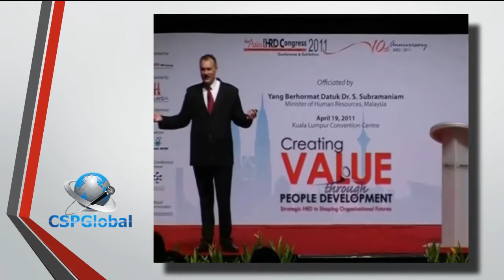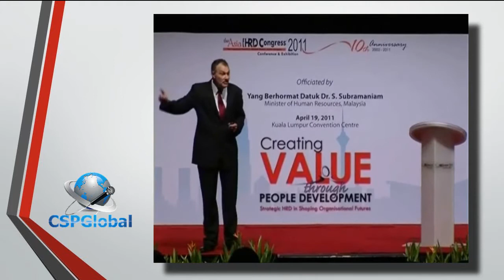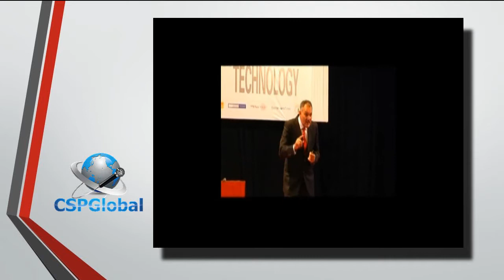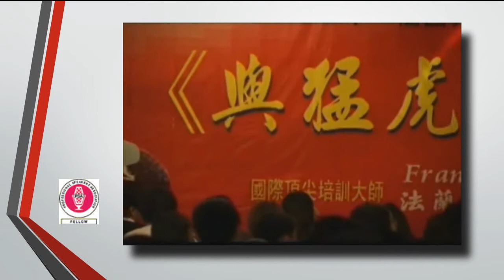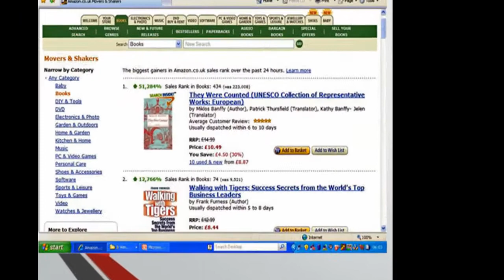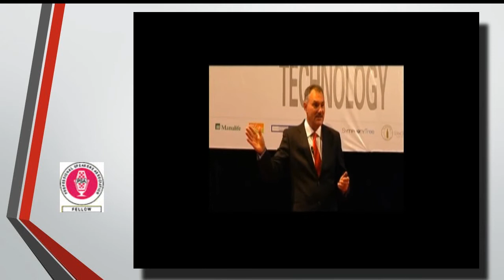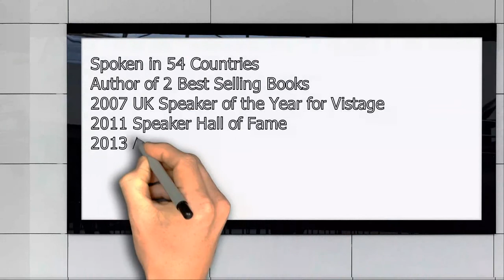Sales & Marketing Speaker | Frank Furness | Promo Showreel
This is a show reel for International Sales & Marketing Speaker & Author Frank Furness.
Book Frank to speak at your next conference, email or call UK 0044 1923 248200 or USA 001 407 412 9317.
Frank Furness CSP is an internationally sought after Sales & Technology Speaker and Social Media Presenter. His lively, enthusiastic and humorous style has inspired audiences all around the world.

He is a specialist in sales, technology, social media and goal setting and how they work in tandem to produce great results for organizations.

He has been a guest on many radio and TV talkback shows and is the past President of the Professional Speakers Association of Europe.

He currently spends seventy percent of his time speaking internationally, working in fifty three countries.

He has presented at Entrepreneurs University and his clients include the British Olympic Team, The Professional Cricketers Association, Sporting Champions and Sport England.

In 2007 he was awarded ‘Top Speaker’ for Vistage Europe and  in 2011 inducted into the ‘Speaker Hall of Fame’

In 2013 he was awarded TEC Australia ‘Overseas Speaker of the Year’ for his 28 presentations which averaged 94%.

Apart from speaking, Frank has an Internet Marketing business with 22 websites all producing income. He has been an avid supporter of video marketing for many years and his YouTube channel has 650 videos, 4 million views and over 5,000 subscribers.

Frank is also a partner in a successful Insurance Company in London

Frank’s books ‘Walking with Tigers – Success Secrets of the World’s Top Business Leaders’ and ‘How to Find New Business and Clients’ are International best sellers.